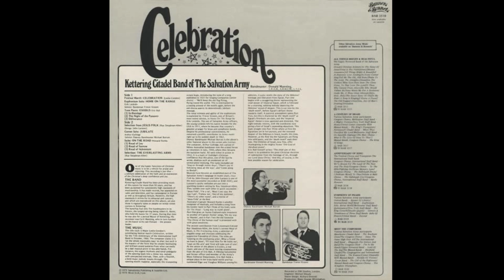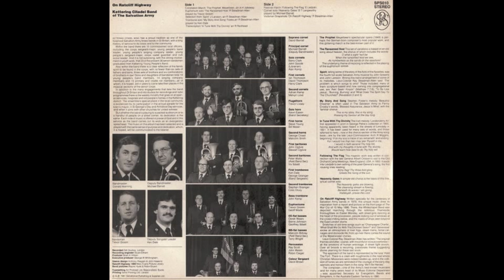Trevor Groom - Symphonic Rhapsody for Euphonium and Band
Edward Gregson composed "Symphonic Rhapsody for Euphonium and Band" in various sketch forms in 1962 at age 17.Then it was put aside because Gregson had "to do other things plus didn't know how to continue it." (It was originally written with Gregson's brother Bram, a euphonium player also in the Salvation Army, in mind.) The sketches were not composed into the final form until 1972 when "a friend who was in the Salvation Army asked if |I| had something and I remembered the earlier sketches and this time knew how to finish it." (Gregson left the Salvation Army in 1966.) It was not published until 1976.

The basis of the work is the hymn tune "The Gospel Chariot" with the words 'So we'll roll the gospel chariot along, Yes we'll roll the gospel chariot along, Oh we'll roll the gospel chariot along, And we won't lag on behind.' The tune is heard shortly after the introduction as a kind of 'second subject', although all of the symphonic elements of the work are drawn from its melodic and harmonic shape. Gregson was drawn to the song "because of its simplicity."

Although the work is in one movement, its symphonic design can be discerned via a 'First Movement' containing the opening and 'Gospel Chariot'. Then follows a 'Second Movement' in 5/4 time - a kind of off-kilter waltz. Then follows a beautiful slow 'Third Movement' with plenty of rhapsodizing for the soloist including a brief cadenza. The Finale is a virtuosic dance leading to a second cadenza that in turn leads to a brief recapitulation of the introduction and 'Gospel Chariot' closing in a brilliant coda. In essence the work is a miniature youthful symphony in a single sonata-form span. Along with the Euphonium Concerto by Joseph Horovitz, also 1972, this Symphonic Rhapsody is one of the earliest building-blocks of the euphoniums vastly expanding repertoire.

It only exists in published form with brass band accompaniment, although a private arrangement with wind/concert band accompaniment (arranged by Ray Farr) has been recorded by the Flanders Ambassador Symphonic Band Wind Orchestra, conductor Geert Verschaeve (available on i-Tunes). A published piano accompaniment (by Brian Bowen) from the Salvation Army is reputedly imminent as of February 2010.

The recording on this video is of the premiere recording and possibly first performance, made in 1976 by legendary English euphonium soloist Trevor Groom and the Kettering Citadel Band directed by Donald Manning. This recording is extremely rare (there are only 2 known copies in existence). It is important because, along with Trevor Groom's premiering and recording of the Horovitz Concerto (in 1972 with the GUS Band under Stanley Boddington) it represented the emergence of a new kind of serious music for the euphonium. Equally important are Brian Bowen's 'Euphonium Music' (written in June 1978 and first performed and recorded by Trevor Groom on BBC Radio 3, 24 May 1984 with the GUS Band under Keith Wilkinson), and Lyndon Baglin's premiere of Derek Bourgeois' 'Euphoria' (with the Sun Life Stanshawe Band under the composer) in the early 1980s (not forgetting the Gordon Jacob 'Fantasia' and Philip Sparke 'Fantasy' spanning the 1970s).